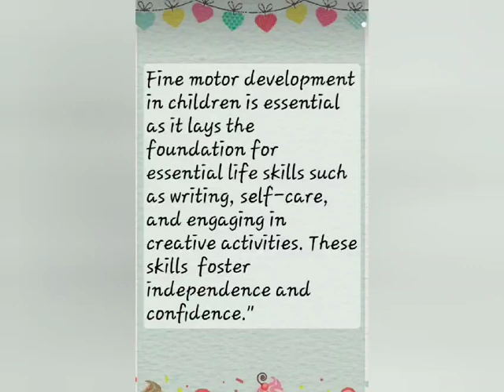Sindhi High School,Hebbal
Developing tiny hands with big potential !